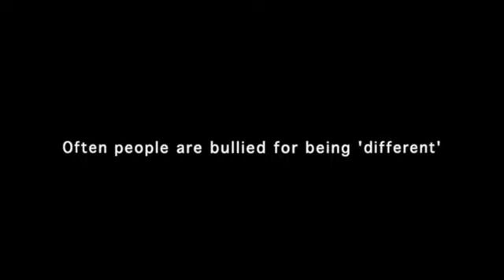Royal Russell Anti-Bullying